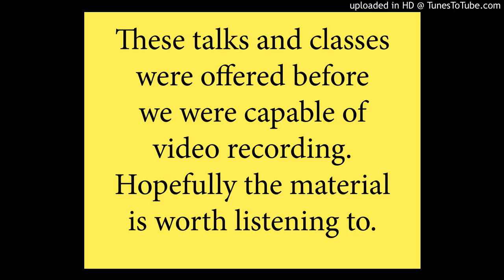Character Appreciation With Astrology #14